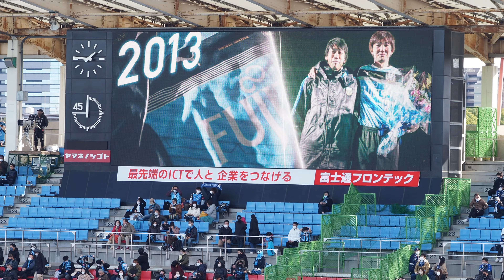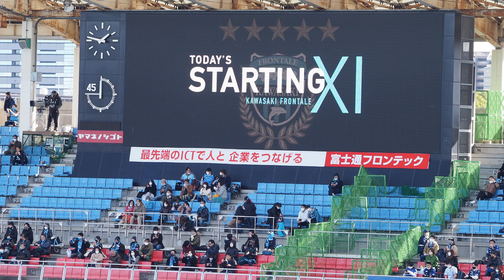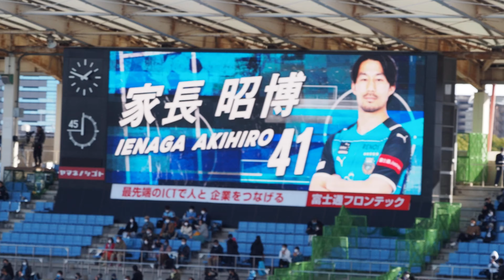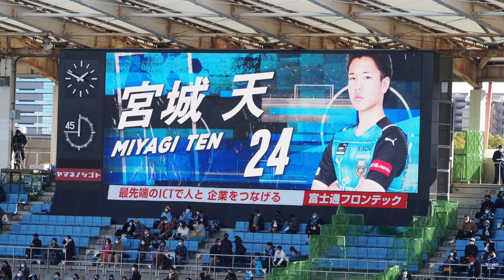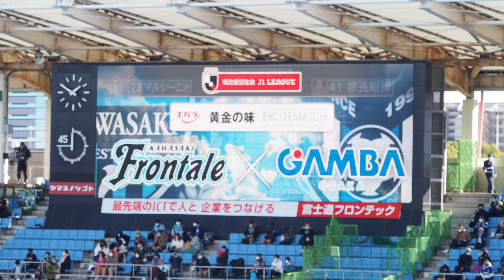【2021/11/27】川崎フロンターレ選手紹介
Date:2021/11/27(Sat)
Place:等々力陸上競技場
2021明治安田生命J1リーグ 第37節 川崎フロンターレ vs ガンバ大阪
ホーム最終戦の選手紹介